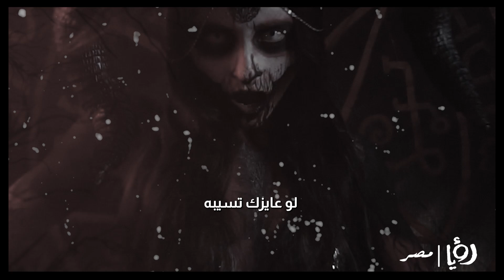عشيرة جن طفشوا الناس من بيتهم.. والسبب أبوهم.. حلقة جديدة من صوت السرداب على رؤيا مصر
عشيرة جن طردتهم من الشقة والسبب كان والدهم.. في العادي صاحب البيت لو عايزك تسيبه ممكن يطفشك بمصايب يلقحها عليك كل شوية بس في الأول وفي الآخر مصايب بشر في بشر.. تخيل بقى لو عشيرة جن هي اللي بتطردك.. اعمل ساب سكرايب وتعالى احكيلك على قصة حقيقية لعشيرة جن طردوا أسرة من بيتهم في القاهرة

عمر شاب لسه في الجامعة عايش في محافظة الجيزة والده توفى وحاول هو وأٍرته يعيشوا حياة طبيعية لكن والدته واخته سارة لمدة سنة فضلوا يعانوا ومش قادرين يعيشوا في البيت اللي كل حتة فيه بتفكرهم بسندهم اللي مات وحالتهم النفسية بقت بتدهور مع الوقت لحد ما والدتهم قررت إنهم يروحوا يعيشوا في بيت جدهم القديم اللي في القاهرة والأول عمر مكانش موافق ازاي هينقل دراسته وعيشته كلها هناك فجأة ومش متعود على عيشة القاهرة بس والدته اقنعته بانهم لو فضلوا هنا هيبقوا هم اللي كإنهم ميتين طول ما هم محبوسين في ذكريات والده
اقتنع عمر بالذات إن كان لسه فاضل شهرين على ما السنة الدراسية تبتدي فهيكون اتعود شوية واخته سارة طفلة وهتتعود بسرعة على الجو هناك

وفعلًا سافروا القاهرة ووصلوا البيت اللي كان في عمارة 5 أدوار والبيت كان 3 أوض بس منهم أوضة مقفولة بقفل مصدي من كتر ما هو قديم
محاولوش يفتحوه على أساس إنها هتبقى أوضة خزين وهم مش محتاجين كده كده غير أوضتين